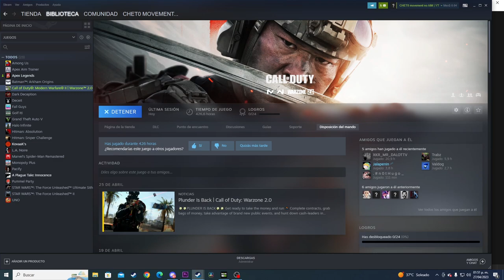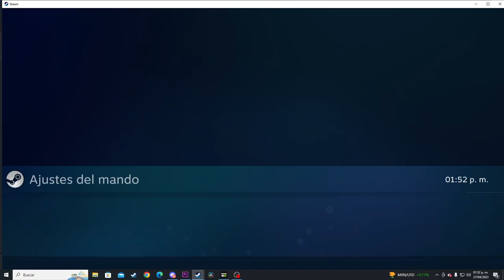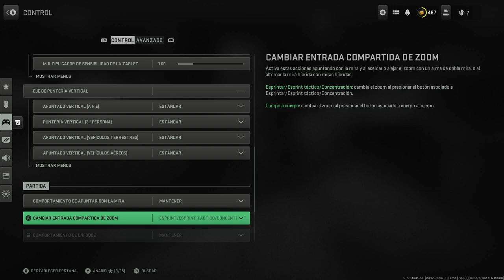MEJORA TU AIM GRACIAS A LA MEJOR CONFIGURACION DE DE CONTROL EN WARZONE 2 TEMPORADA 3! -CONSOLA/PC-